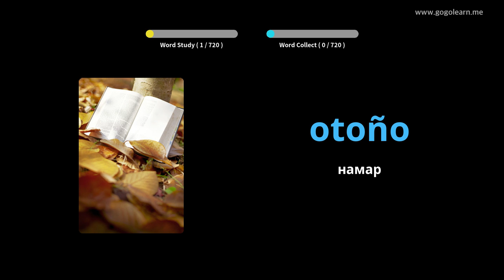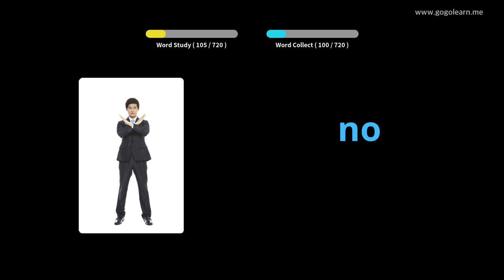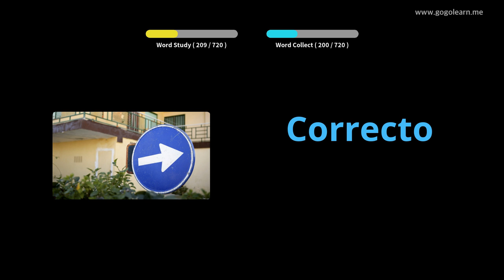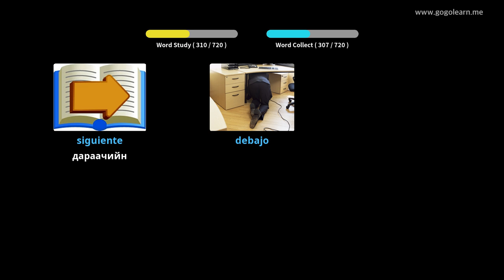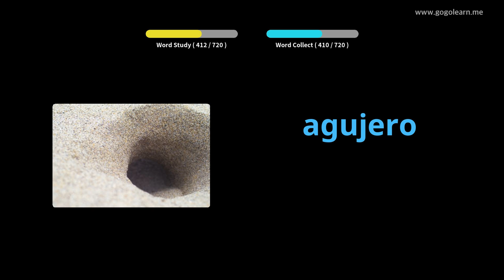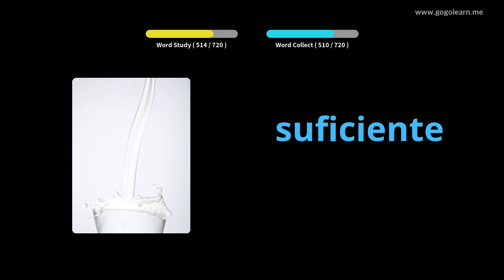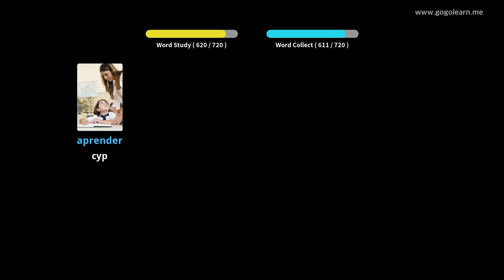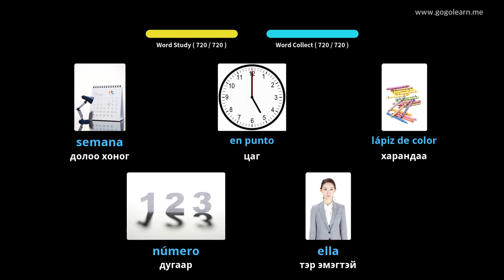Испани хэлний тайлбар толь бичиг |Golearn